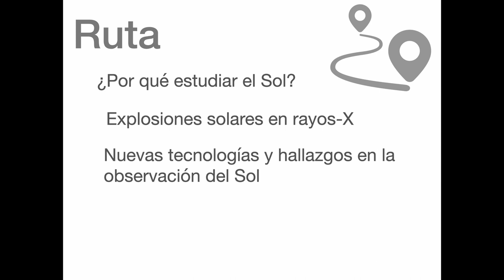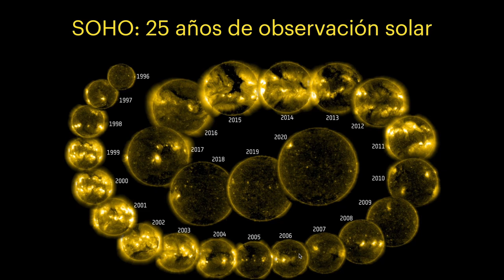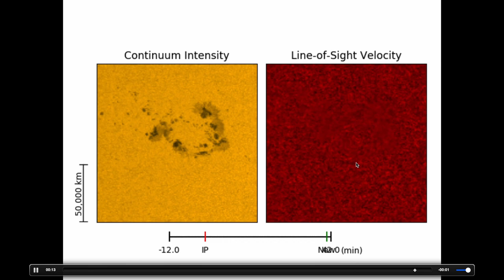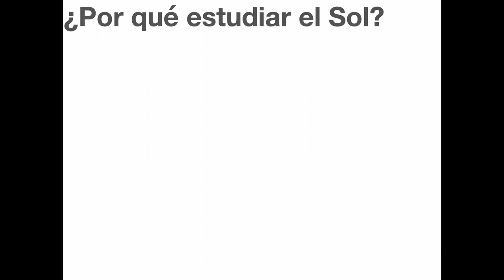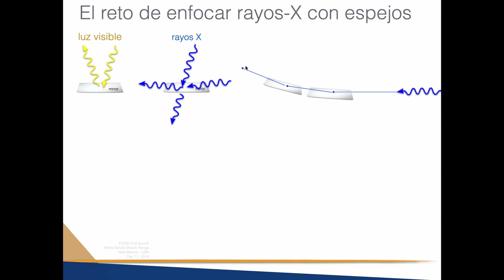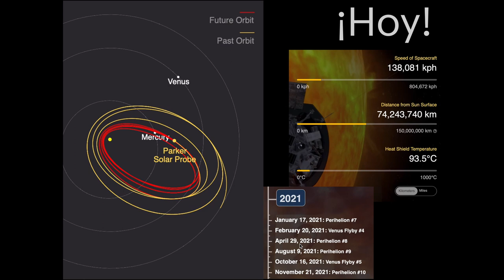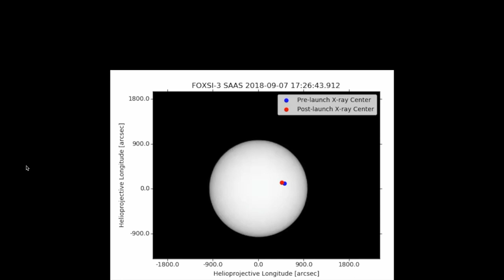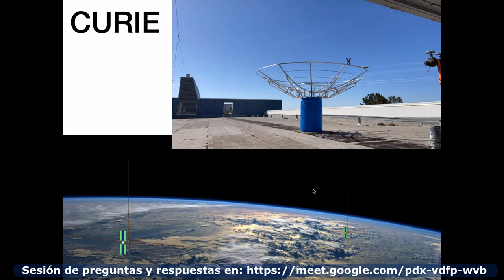EN LAS BARBAS DEL SOL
Hablaremos de los más recientes descubrimientos del Sol, haciendo hincapié en los latigazos magnéticos que se han observado en los más recientes perihelios de la sonda solar Parker. En la segunda parte exploraremos las tecnologías que se están usando en la actualidad para observar los rayos-X más tenues provenientes de nuestra estrella y los cuales podrían dar pistas a la solución de las preguntas más importantes que tiene la comunidad de astrofísicos solares en la actualidad.

MILO BUITRAGO-CASAS
Conferencista invitado
Estudiante de doctorado en Física en UC Berkeley.